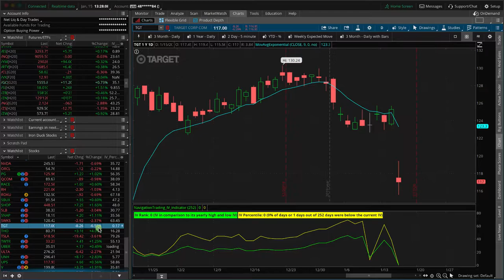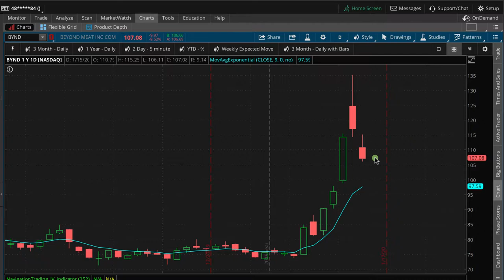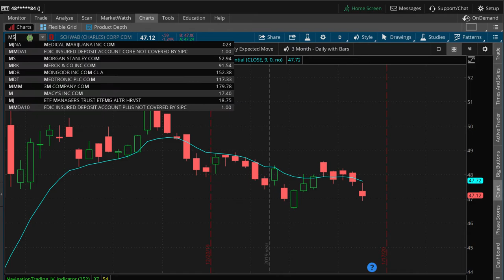Phase 1 Trade Deal with China [TradeHacker Update]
Here's what we'll cover in today's update:
• Phase 1 Trade Deal with China
• Booking profits in AZO, BYND and Oil
​• Big moves in BYND & TGT

Happy Trading!

YouTube.com/navigationtrading
Facebook.com/navigationtrading